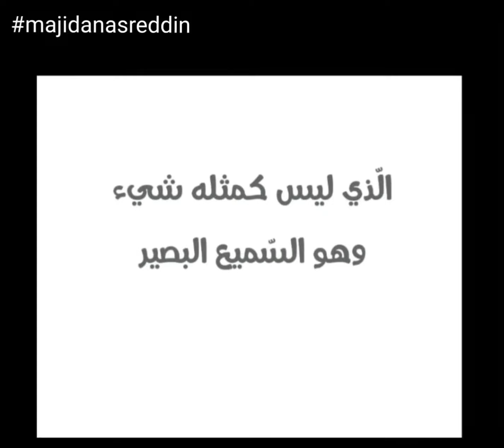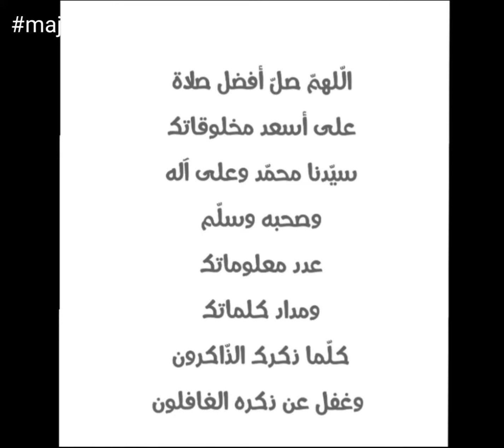أسماء_الله_الحسنى بربشة ماجدة_نصرالدين- مواد مختلفة- إنتاج عام 2017